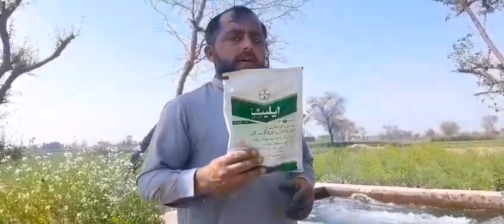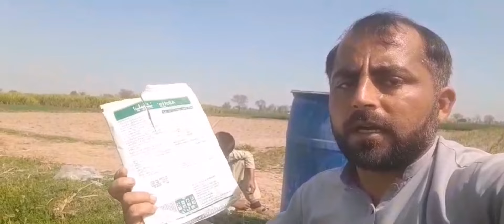Berseem ki Bemari Dowai kon Si panjabivillagelife berseem बरसीम को बीमारी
Brseem ki ko Dowai kon Si Dena h

Your qurese

Pakistan men farming
Berseem ki kasht
Barseem ki fasal
Berseem kasiay
Pakistan panjab
Berseem ki bimari
Berseem ko kaisay bardhye
Berseem ki growth
Berseem intibaitak